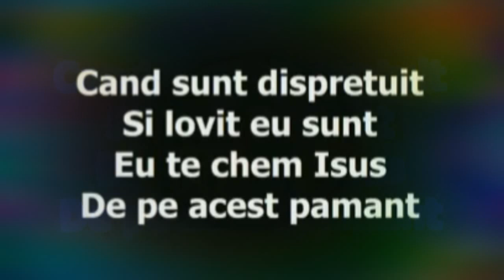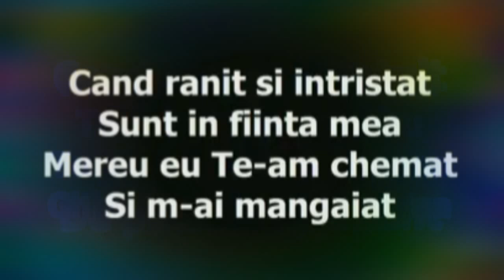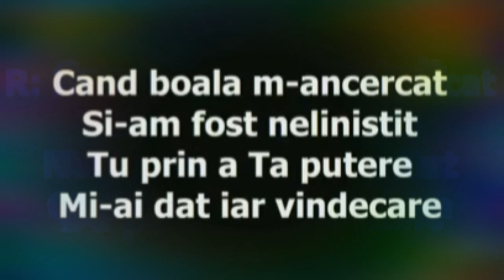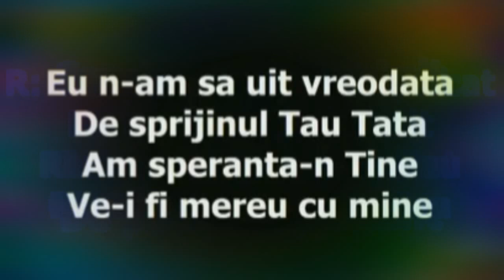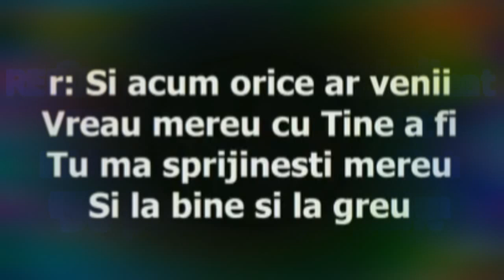Când sunt disprețuit.......